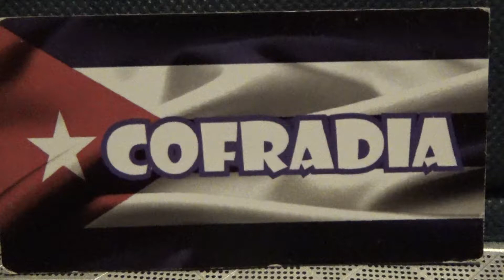Mexico City: Jazz en San Angel "Tu Me Acostumbraste" Niurka y Grupo Cofriada 2/9/2020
Mexico City has world class jazz everywhere. Betty and Ramon had lunch in San Angel at Bazar de Sabado and heard Niurka,  singing with the group, Cofriada . She sang "Tu Me Acostumbraste" written by Frank Dominguez in the 1940's and made famous by versions of Lucho Gatica , Olga Guillot, Elena Burke and all the great trios. Does anyone know the name of the second song?

Jazz en San Angel, Ciudad de México: Niurka y Grupo Cofriada 2/9/2020
La Ciudad de México tiene jazz de clase mundial en todas partes. Betty y Ramón almorzaron en San Angel en Bazar de Sabado y escucharon a Niurka, cantando con el grupo, Cofriada. Cantó "Tu Me Acostumbraste" escrito por Frank Domínguez en la década de 1940 y se hizo famoso por las versiones de Lucho Gatica, Olga Guillot, Elena Burke y todos los grandes tríos. ¿Alguien sabe el nombre de la segunda canción?

Videographer/ Videografo Ramon J. Martinez

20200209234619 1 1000